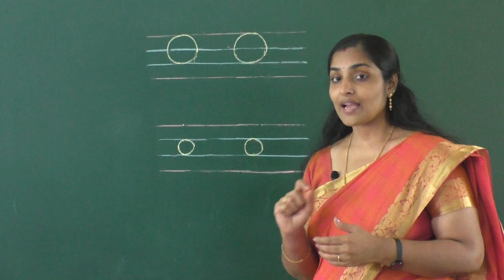JULY 19: UKG: EVS: SCHOOL